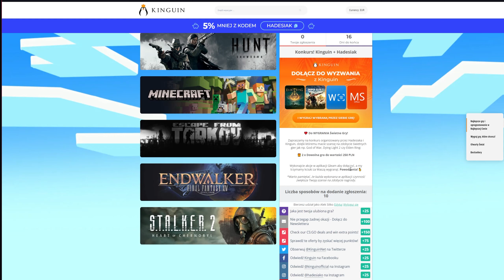ANTENA I WIĘKSZA TRATWA - Scrap Mechanic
5% Zniżki na GIERKI! Kod: HADESIAK Kliknij;

Muzyka pochodzi z epidemicsounds